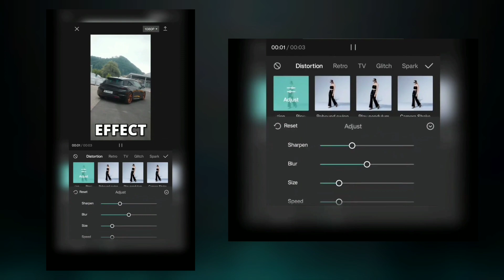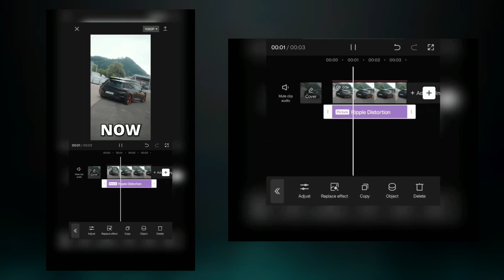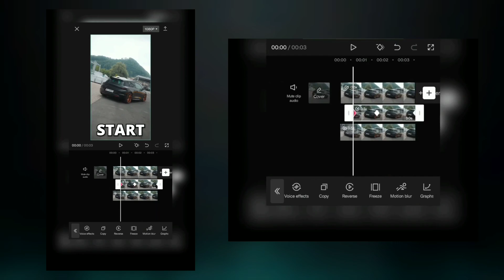🤯🔥 How to Do Warp Bubble Effect On Car Video in CapCut 🔥🤯 | Creative Guides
Hello guys
i'm back with another new video i hope you like this ❤

if you Have Any Questions About This Video then Told Me In Comment Section And Also told About Next Video's Topics ✌🏻

Keep Supporting ❤✌🏻